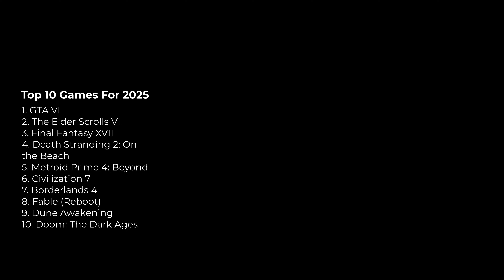Top 10 Games For 2025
Welcome to our countdown of the Top 10 Most Anticipated Games of 2025! Gamers, get ready for an epic year packed with groundbreaking titles across genres. From the return of classic franchises to exciting new IPs, 2025 promises to deliver unforgettable experiences. In this video, we’ll dive into highly awaited games like Star Wars Eclipse, The Elder Scrolls VI, Hades II, and more. Whether you love RPGs, action-adventure, or psychological horror, there’s something for every type of player.

Join us as we explore what each of these incredible games has to offer, including their setting, gameplay, and why fans can’t wait to get their hands on them.

Games Covered:

The Elder Scrolls VI
Hades II
Avowed
Armored Core VI: Fires of Rubicon
Starfield
Mass Effect: New Beginnings